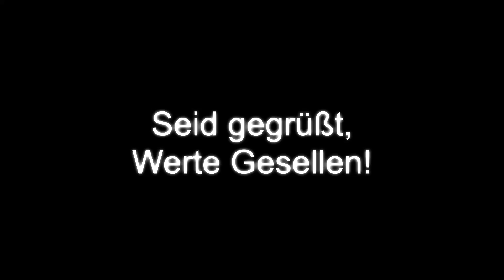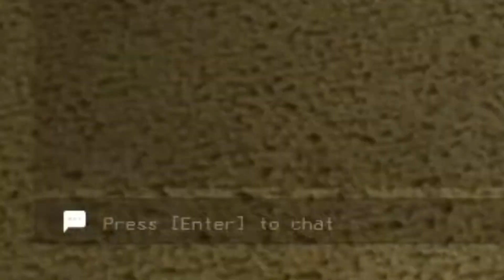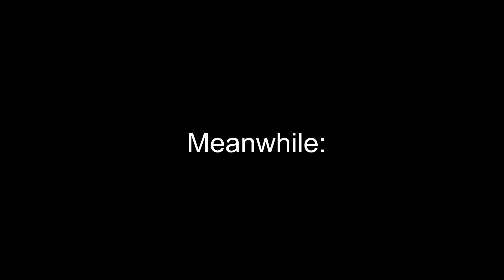Backrooms.exe | Livestream HIGHLIGHTS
Ich lebe wieder und springe aus meinem Gefieder!
Hab alle Prüfungen hinter mir und Abi durchgespielt.

Mein Equipment:
Aufnahmeprogramm: Open Broadcast Software (OBS)/PS4 Share
Editierungsprogramm: HitFilm Express 15

Kommentiert, da freu ich mich immer!